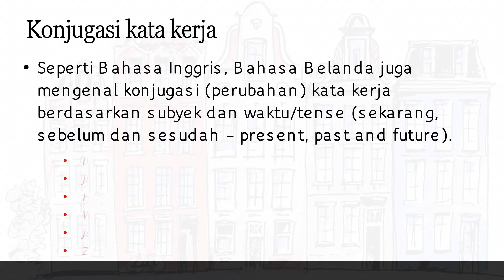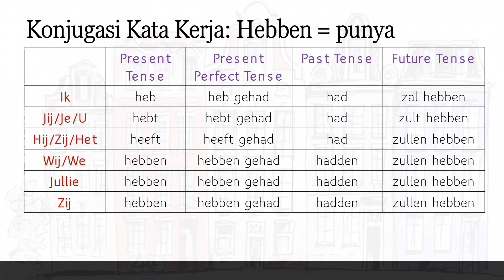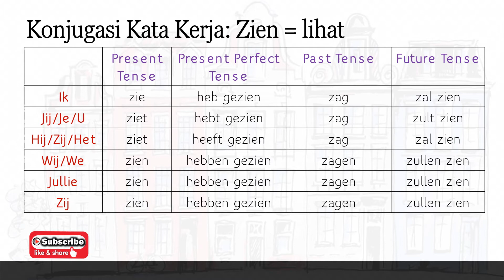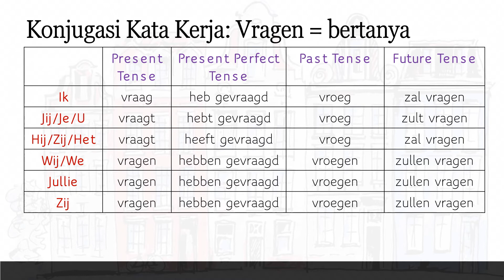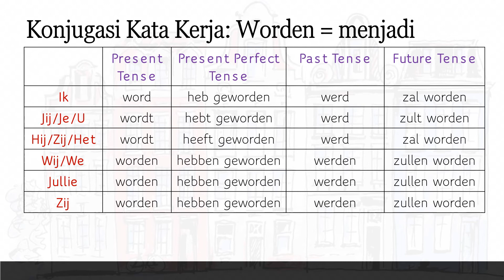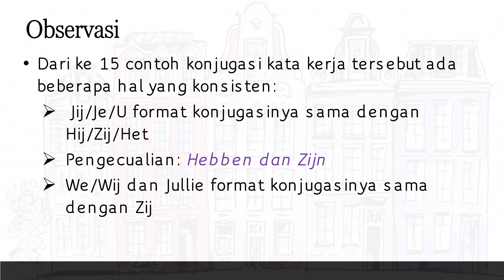BBM: Belajar Bahasa Belanda - konjugasi kata kerja yang sering dipakai: hebben, zijn, gaan dll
Belajar Bahasa Belanda mudah, gampang, cepat, meriah